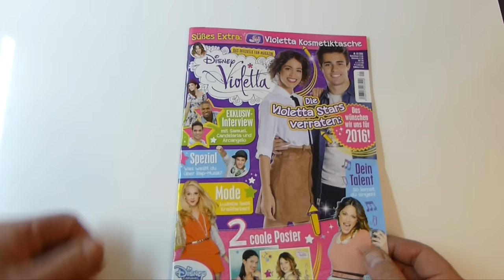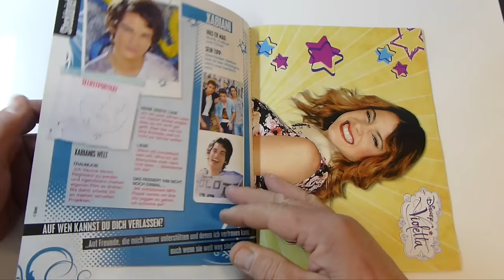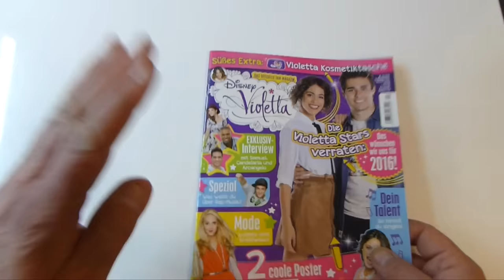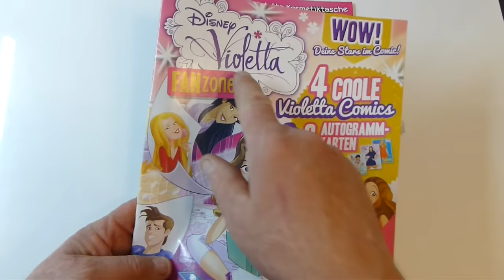Violetta Fan Magazin 1/2016